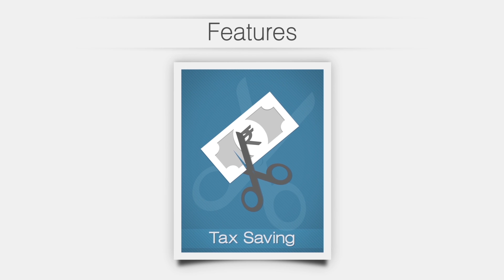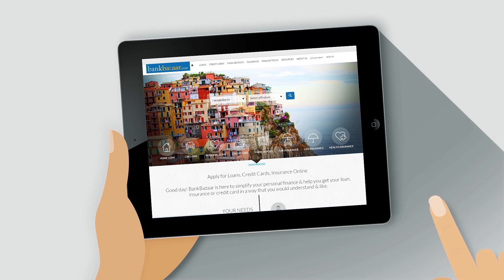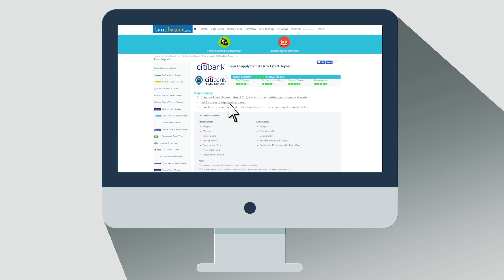Citi Bank Fixed Deposit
Features of Citi Bank Fixed Deposit
You can open fixed deposit account with minimum of 1000 Rupees and Maximum Unlimited.
Fixed deposits can be opened for anything between 7 days and up to 10 years.
There are attractive rates of interest varying from 8.5% to 9.8%. Senior citizens hit pay dirt with the highest rates of interests on fixed deposits.
Consider fixed deposits of tenures of 5 years or more to save on tax. Also, you can avail a loan against a fixed deposit.

Process:
Taking steps towards a Fixed Deposit on BankBazaar.com is very simple. Just go to the URL
Select the amount and tenure you require and proceed.
You’ll quickly be able to download the application form. Quickly fill in the form and submit it to the bank along with the required supporting documents. Now you’re good to go!

Easy and Fast Service by BankBazaar:
BankBazaar doesn’t believe in anyone paying a premium for great service. Which is why we made all of our services completely free of charge to you!
Did you know you can easily access all of this good stuff from the comfort of your PC, tablet or smartphone? That’s right, whatever device you’re comfortable with!
We’ll happily clear up any doubts you have about applying for a fixed deposit!